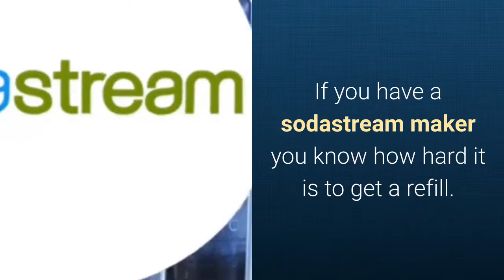sodastream Darwin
Are you looking for soda stream refills in Darwin now you can get what you need from winnellie supermarket open 7 days. to find out more.